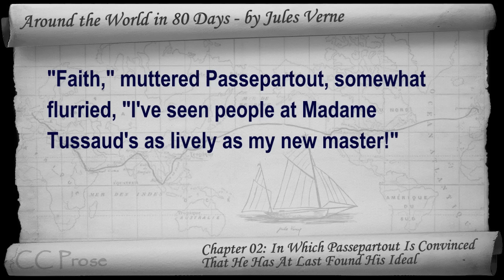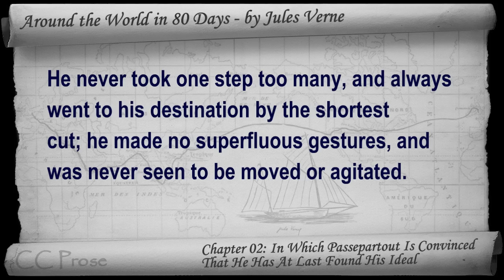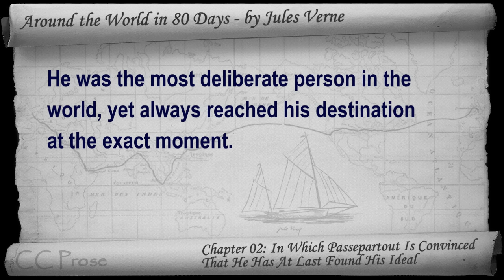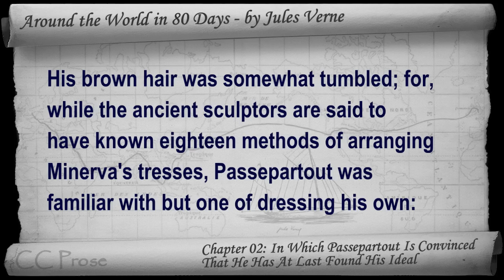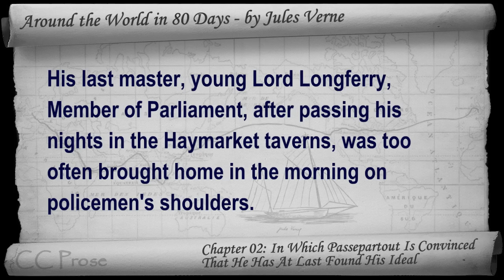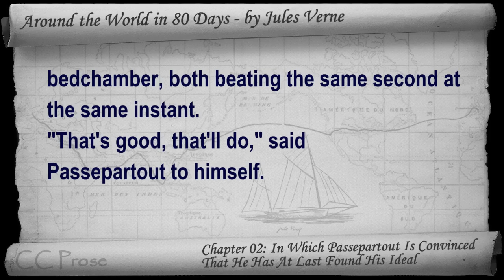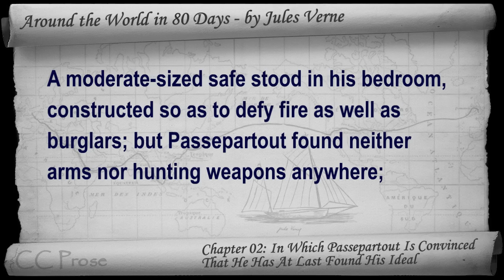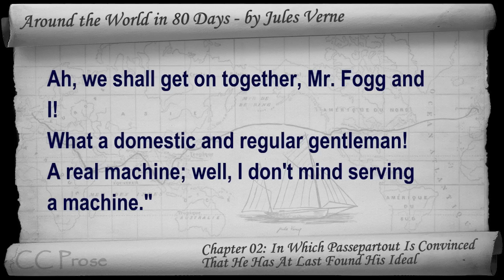Chapter 02 - Around the World in 80 Days by Jules Verne - In Which Passepartout Is Convinced That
Chapter 02: In Which Passepartout Is Convinced That He Has At Last Found His Ideal. Classic Literature VideoBook with synchronized text, interactive transcript, and closed captions in multiple languages. Audio courtesy of Librivox. Read by Ralph Snelson.